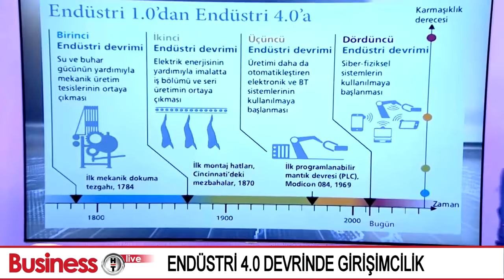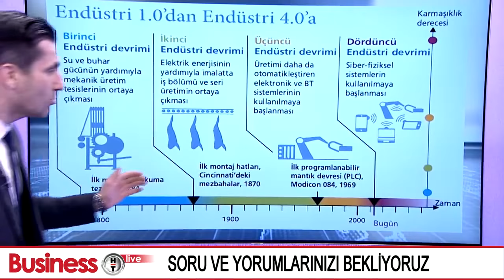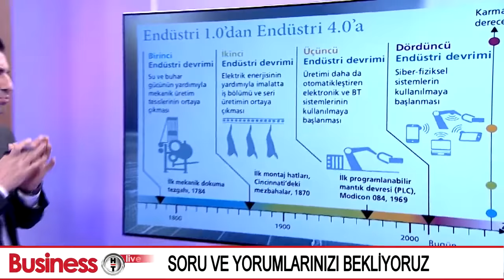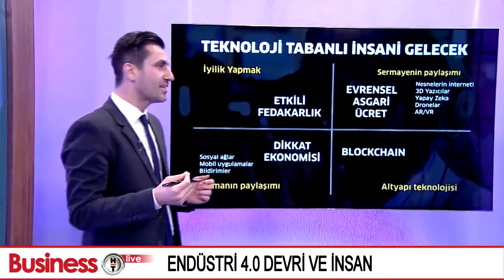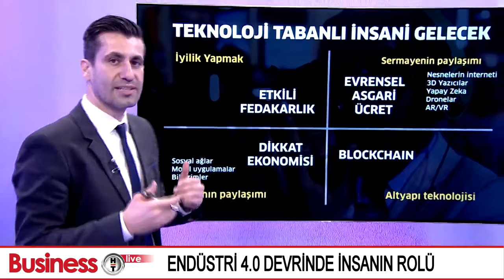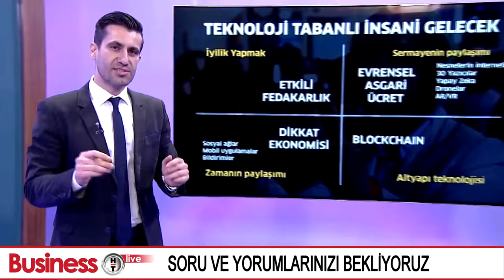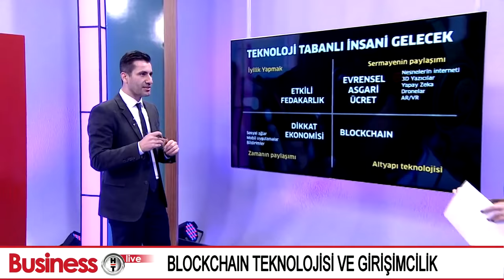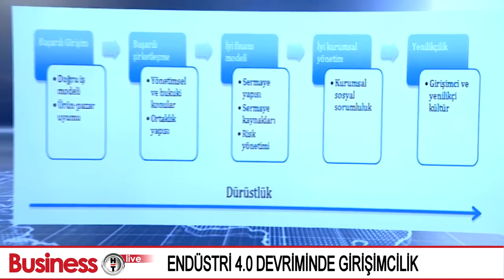BusinessHT Girişimcilik | 4.0 endüstri devrimi